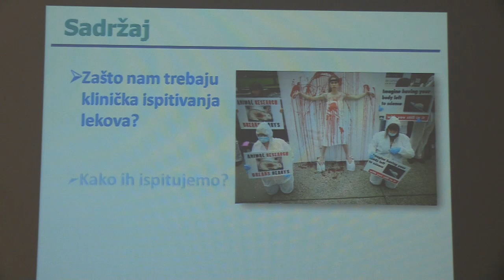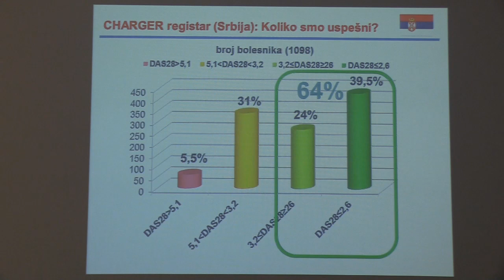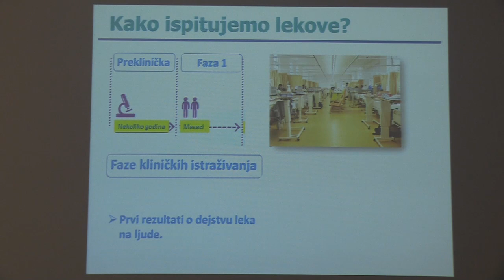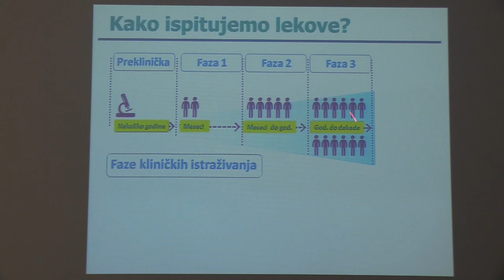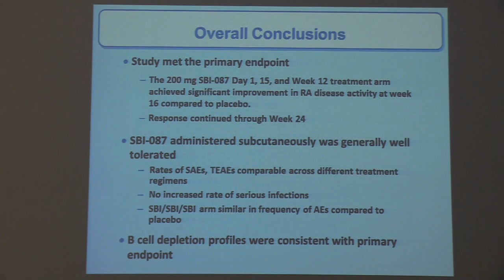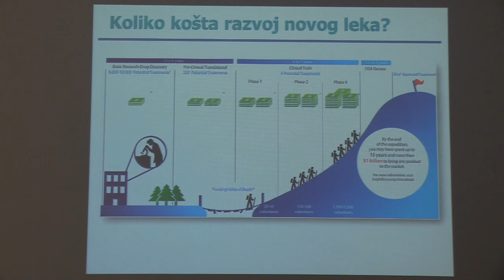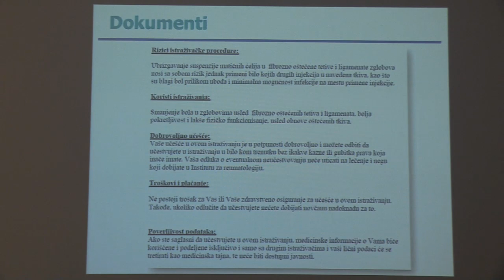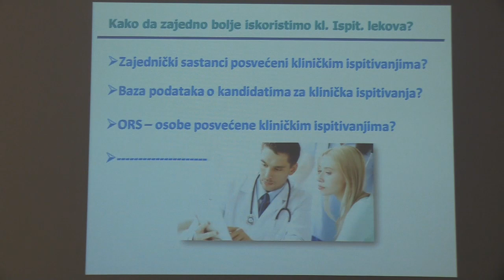Klinička ispitivanja - prof. dr Nemanja Damjanov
Predavanje "Klinička ispitivanja" je održano 23. septembra 2017. godine, tokom Godišnjeg kongresa Udruženja reumatologa Srbije (UReS) i Udruženja obolelih od reumatskih bolesti (ORS) sa međunarodnim učešćem u Kragujevcu. Hvala prof. dr Nemanji Damjanovu što je dao saglasnost da se ovo predavanje snimi i okači na internet.